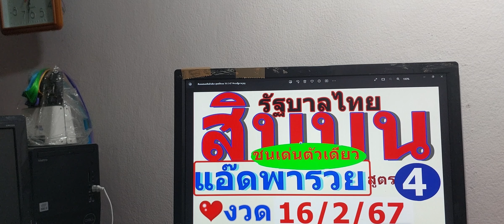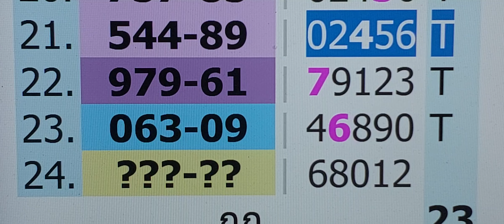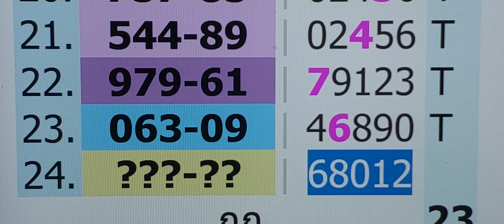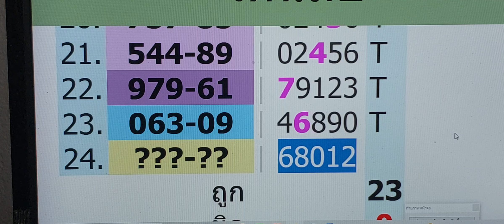ปักหลักสิบบนสูตรที่ 4 งวด 16 กุมภาพันธ์ 67